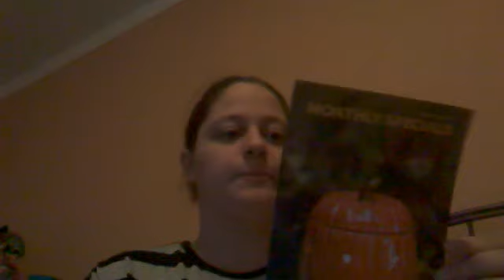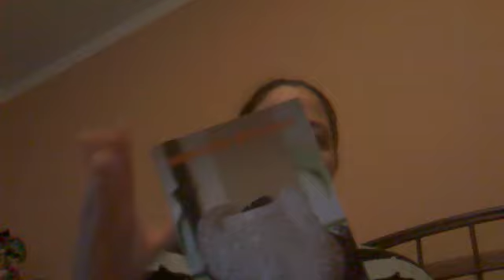Alternative option for the SOTM/WOTM kits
Here is a great way to still be able to promote the Scent and Warmer of the Month even if you cannot afford the kits.